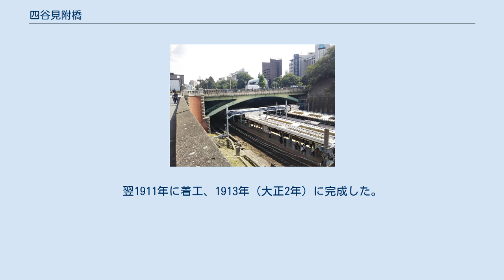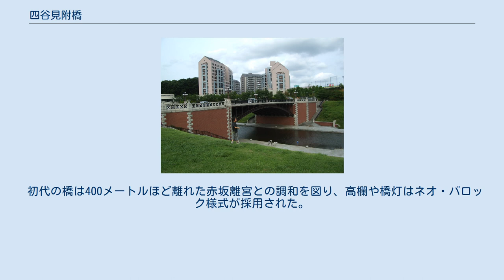四谷見附橋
四谷見附橋（よつやみつけばし）は、東京都の新宿通り（国道20号）の橋梁である。
南北に走るJR中央線の上に東西に架かり、東側が千代田区麹町六丁目、西側は新宿区四谷一丁目となる。
現在の橋は、1991年に架け替えられた2代目である。
 1639年（寛永16年）、現在の四ツ谷駅東側の江戸城外濠内側に江戸城三十六見附の一つの四谷御門が作られ、見附番所が置かれた北側に尾張徳川家、南東側には紀州徳川家の屋敷があり、江戸城防衛の要のひとつであったが、明治に入ると門は撤去された。
 1894年（明治27年）、外濠の一部の水を抜き、甲武鉄道（現在のJR中央本線）飯田町駅 - 新宿駅間が開通。
中間に四ツ谷駅が開設された。
新宿方面から江戸城への道は防衛上の理由からクランク状に曲がっており、交通の障害となっていた。
1910年に四谷見附橋の建設を含む道路整備計画が東京市会を通過。
翌1911年に着工、1913年（大正2年）に完成した。
橋上には東京市街鉄道により新宿と月島を結ぶ路面電車が敷設され、1968年まで運行された。
 1974年、新宿通りの拡幅と四谷見附橋の架け替えが決定した。
架替工事は1991年10月5日に竣工。
旧橋の橋体は八王子市の多摩ニュータウンにある長池公園に移築され、1993年11月22日に竣工式が行われた。
 初代の橋は400メートルほど離れた赤坂離宮との調和を図り、高欄や橋灯はネオ・バロック様式が採用された。
橋台は隅を花崗岩で押さえた煉瓦積みの外殻で、アーチは茶褐色に塗装された。
 新たな橋は旧橋のアーチをイメージしたラーメン構造とし、高欄や橋灯は旧橋のものが再利用されている。
上下線各3車線+右折車線で、両側に歩道が付く。